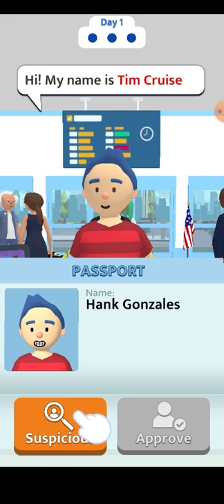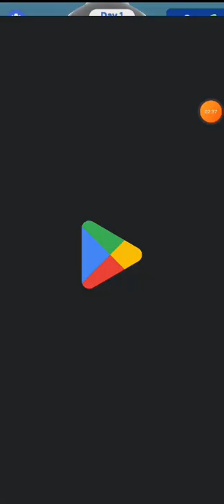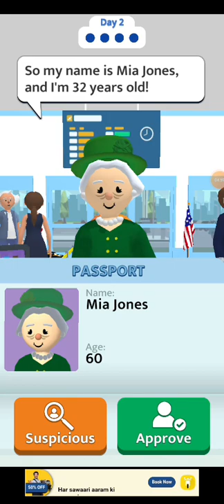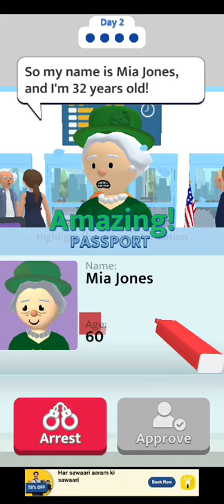Air security simulator